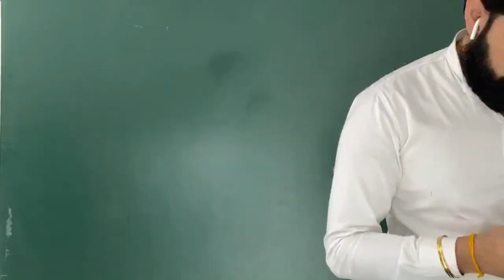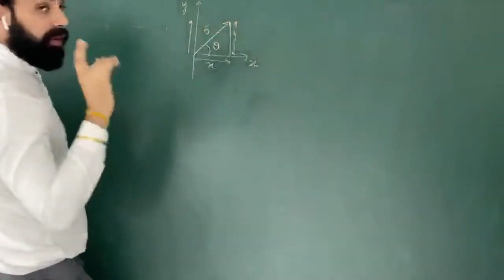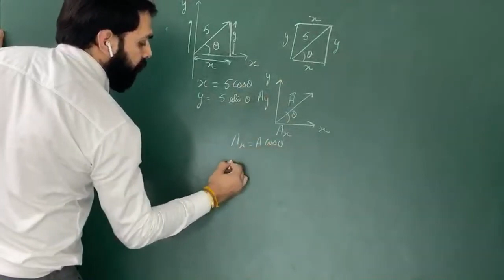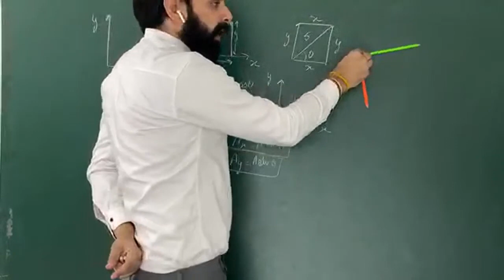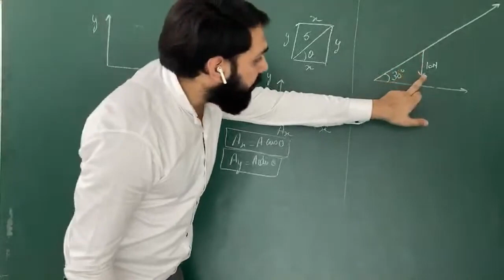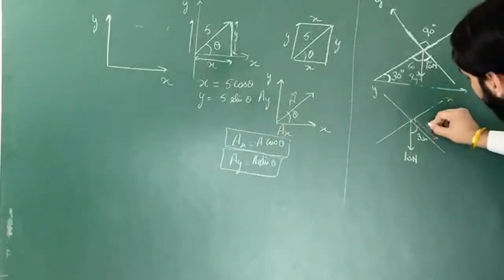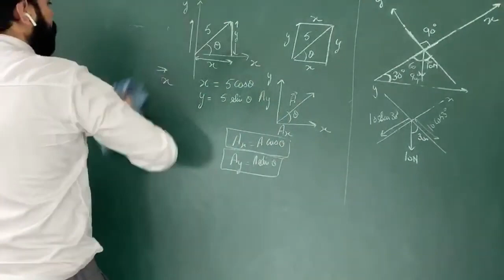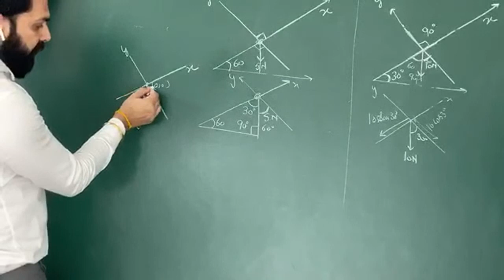Part - 4(A)Vector|| Physics|| Class 11|| By Vivek Sir